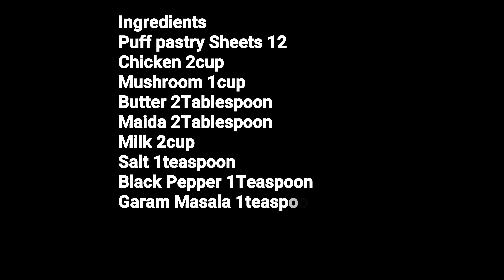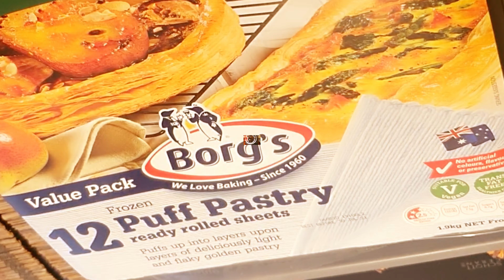Chicken Pie|Puff Pastry Pie|How to Make Pie in Pie Maker|Kabab & Biryani Cuisine KBC|Iftar Recipe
Ingredients
Puff pastry Sheets 12
Chicken 2cup
Mushroom 1cup
Butter 3Tablespoon
Maida 3Tablespoon
Milk 3cup
Salt 1teaspoon
Black Pepper 1Teaspoon
Garam Masala 1teaspoon
Green Coriander 1tablespoon

Facebook Account ID
Kabab & Biryani Cuisine KBC